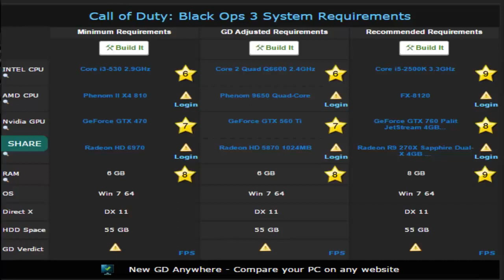Black Ops 3